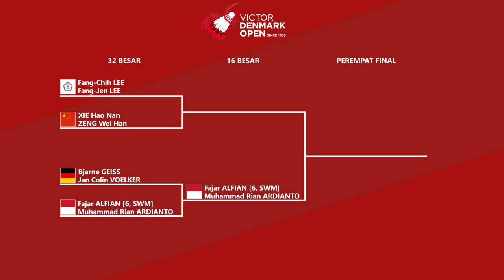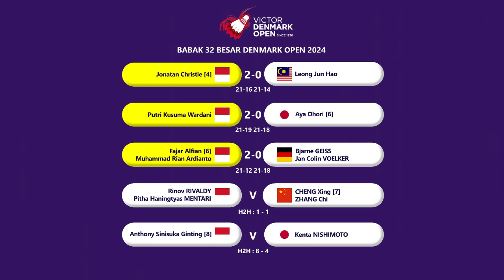HASIL BABAK 32 BESAR DENMARK OPEN 2024 DAY 2. 𝗙𝗔𝗝𝗥𝗜 𝗟𝗢𝗟𝗢𝗦 𝟭𝟲 𝗕𝗘𝗦𝗔𝗥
HASIL BABAK 32 BESAR DENMARK OPEN 2024 DAY 2 HARI INI. FAJAR ALFIAN/MUHAMMAD RIAN ARDIANTO, JONATAN CHRISTIE MENANG denmarkopen2024 victordenmarkopen2024